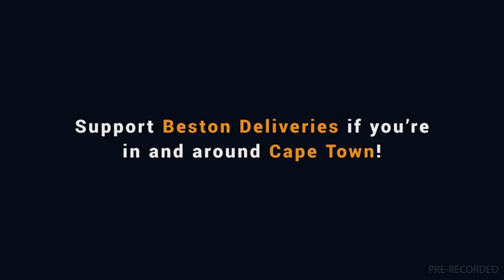20240324 Gallop TV Selection Show Hollywoodbets Greyville Race 1